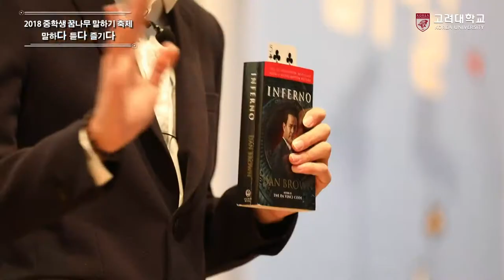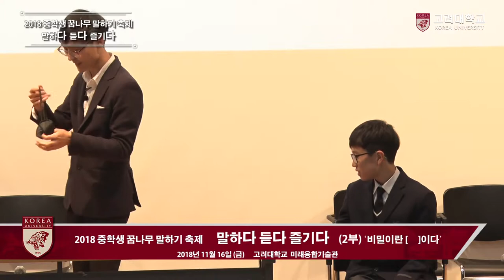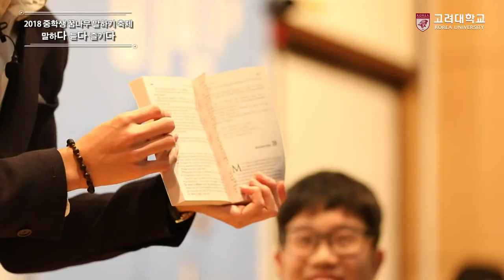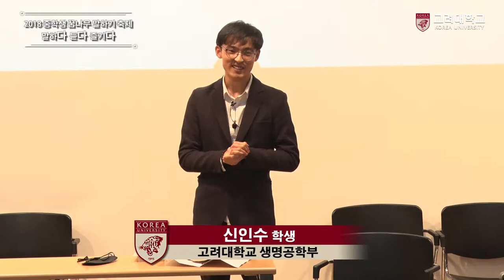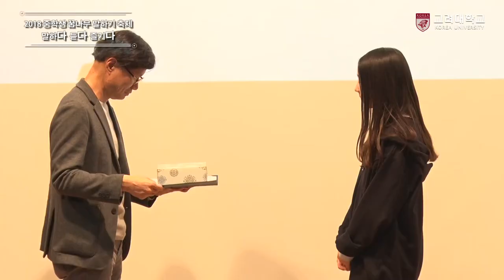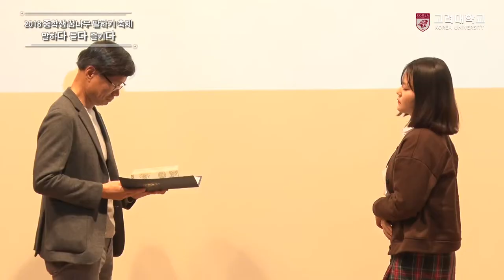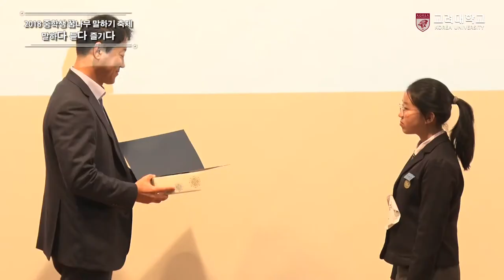[고려대학교 Korea University] 2018 중학생 꿈나무 말하기 축제_말하다 듣다 즐기다_다다다 2부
2018 중학생 꿈나무 말하기 축제
말하다 듣다 즐기다
다다다 2부
비밀이란 [   ]이다
주최: 전국국어문화원연합회
주관: 고려대학교 국어국문학과
후원: 문화체육관광부

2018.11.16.